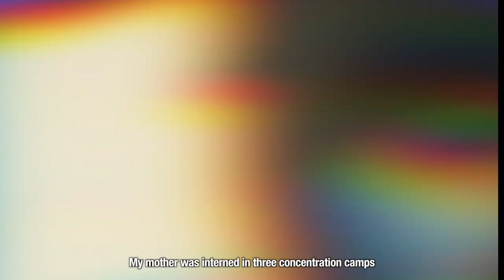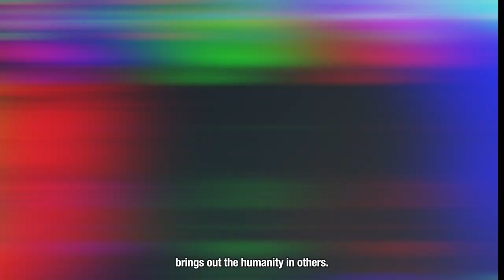Kindness During the Holocaust | Sivarama Swami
A monk's story of the Holocaust about the inhumanity of some man, brings out the humanity in others. A really heartfelt message about kindness.